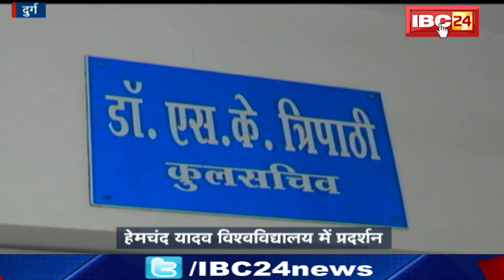Durg News CG: Hemchand Yadav Vishwavidyalaya में प्रदर्शन | MA Result को लेकर नाराज छात्र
IBC24, Hemchand Yadav Vishwavidyalaya में प्रदर्शन, MA Result को लेकर नाराज छात्र, Durg News CG